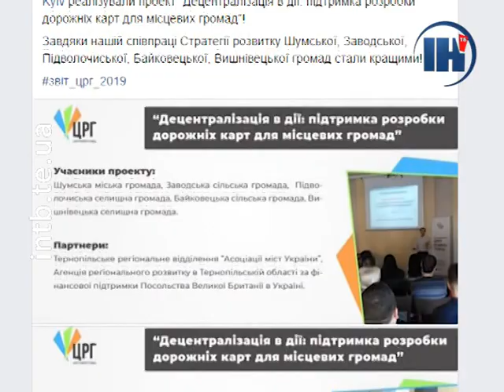Представники Центру розвитку громад у Тернополі розповіли про реалізовані проєкти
Шість успішних проєктів цьогоріч реалізували представники Освітньо-аналітичного центру розвитку громад. У центрі допомагають активізувати громади та стимулювати їх до впровадження сучасних технологій управління на місцях. Підсумовували досягнення та перспективи у Тернопільському прес-клубі.